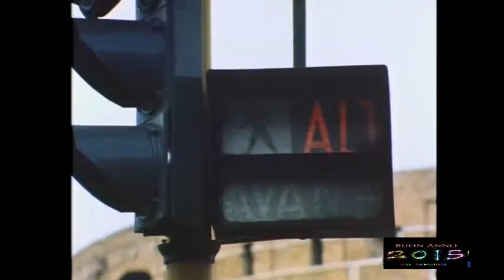FILM TV 1987 "NONTUTTOROSA"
Non tutto rosa  (1987)

Regia di Amanzio Todini

Con Marisa Laurito, Andy Luotto, Jean-Pierre Duriez, Sergio Castellitto.

Trama

Scrittrice di romanzi rosa, Lilly ha due angeli custodi, Maurice e "l'apprendista" Rudy. Essi cercano di dissuaderla da certi folli piani amorosi, poi Rudy si innamora di lei, appende le ali al chiodo e diventa un uomo come tanti.